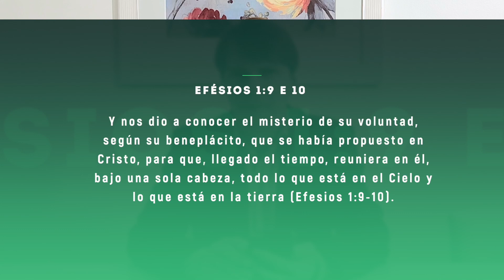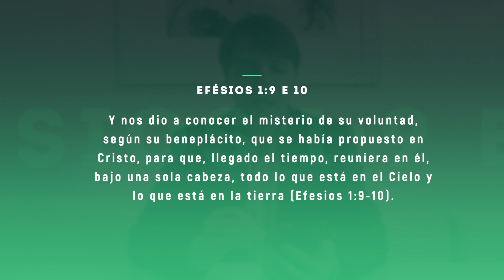Resumen Semana 1 : Pablo y los Efesios | Esc. Sab. con Ranieri Sales | 3T 2023